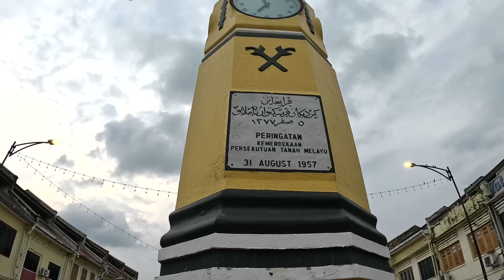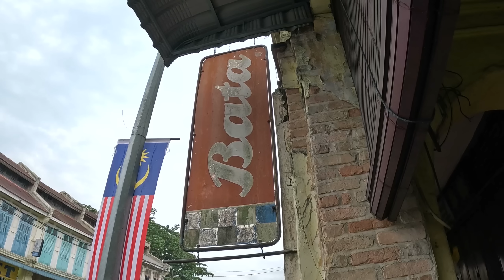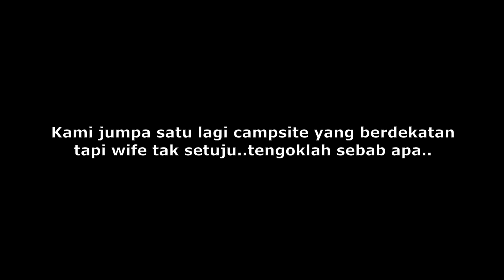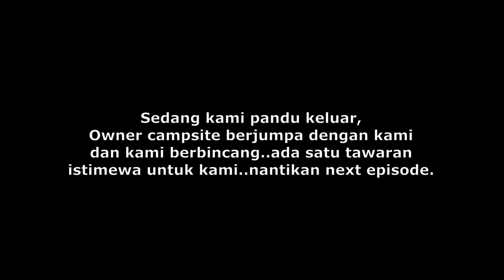Camping di Hutan Pedalaman Batu Kurau pada Musim Durian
Kami camping di kawasan terpencil jauh di hulu sungai di Batu Kurau selama 3 hari. Perjalanan kami bermula dari Kampar dan singgah di pekan Parit dan terus ke Taiping melalui lebuhraya baru WCE yang menyajikan permandangan bukit bukau  yang indah.
Dalam video ini, kami membawa anda ke pengembaraan perkhemahan keluarga yang mendebarkan di mana kami meneroka hutan pedalaman yang mengagumkan dan mencipta kenangan yang tidak dapat dilupakan. Daripada tapak perkhemahan yang mendebarkan kepada tapak perkhemahan yang berfasiliti lengkap, kami berkongsi semua kegembiraan menghabiskan masa yang berkualiti di alam semula jadi dengan keluarga tersayang. Sertai kami semasa kami mendirikan perkhemahan, memasang khemah kami, dan menikmati pemandangan kawasan sekitar yang menakjubkan. Aktiviti mesra keluarga kami juga termasuk memancing, menangkap dan memasak serta menyediakan makanan tradisional. Kami temui hidupan liar yang menarik dan belajar tentang kepentingan pemuliharaan. Sambil kami berkongsi pengalaman kami, kami kongsikan petua dan tips yang berguna untuk berkhemah dengan kanak-kanak, termasuk cara mengemas dan persediaan untuk perjalanan yang selamat dan menyeronokkan. Jangan lepaskan perjalanan menarik ini ke alam luar yang hebat bersama seisi keluarga! Jadi duduk, berehat dan bersedia untuk memulakan pengembaraan perkhemahan keluarga yang menyeronokkan yang tidak akan anda lupakan.